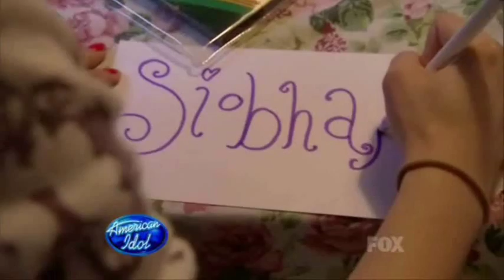Siobhan Magnus - Paint it Black - Performance at American Idol 2010 WS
Siobhan Magnus performs Paint it Black from the Rolling Stones at american Idol 2010